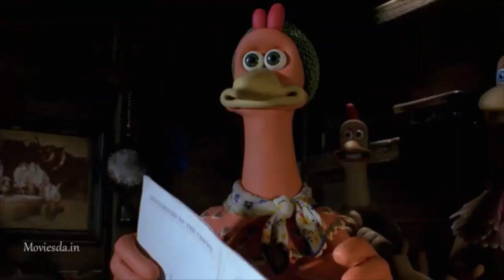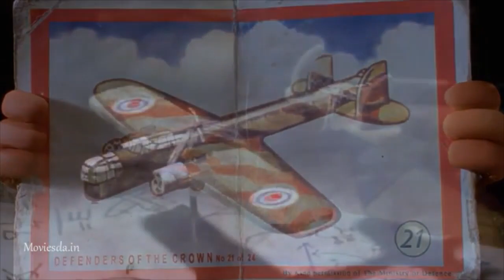chicken run super scene tamil dubbed